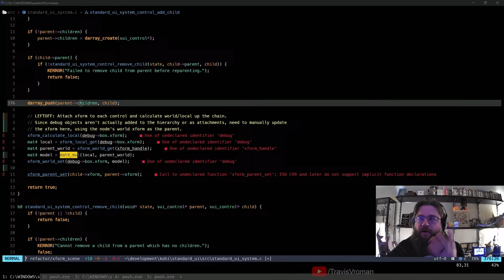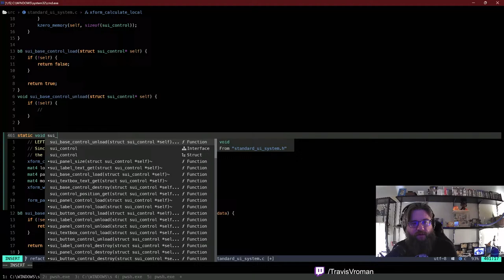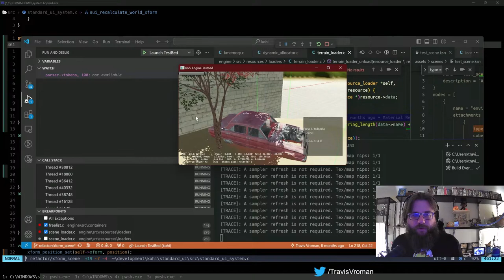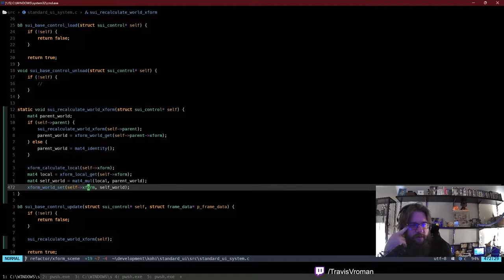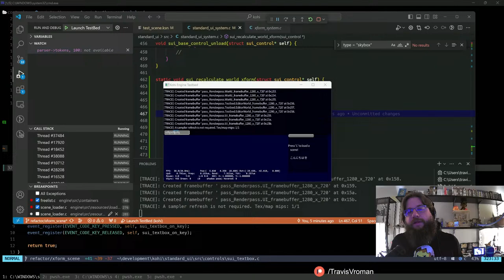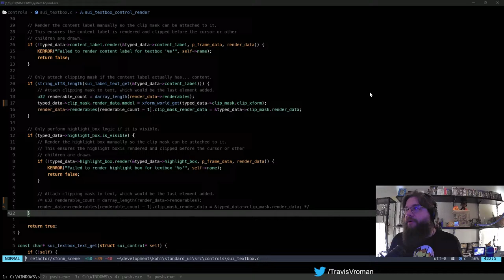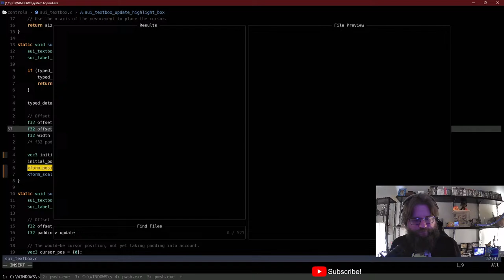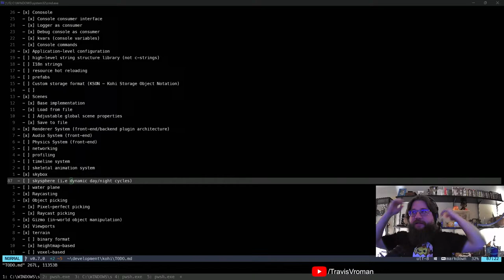C/Vulkan Game Engine Dev Ep. 191 Finishing Scene Saving/Loading, Xforms !tts !kohi !music